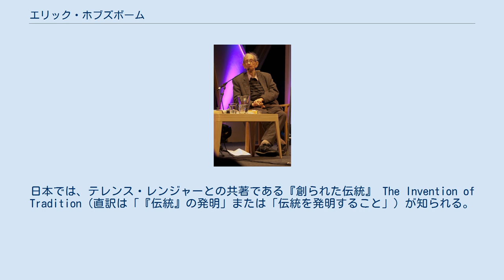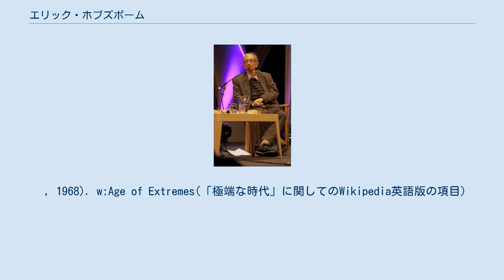エリック・ホブズボーム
2011年5月31日、ヘイ・オン・ワイにおけるヘイ・フェスティバルにて。
 エリック・ジョン・アーネスト・ホブズボーム（Eric John Ernest Hobsbawm, 1917年6月9日 - 2012年10月1日）は、イギリスの歴史家。
 ポーランド系ユダヤ人を父に、エジプト・アレキサンドリアに生まれる。
オーストリアおよびドイツで幼年期を過ごし、1933年に渡英。
ケンブリッジ大学より博士号取得後、ロンドン大学バークベック・カレッジで教鞭をとる。
 『革命の時代』（邦訳は『市民革命と産業革命』）、『資本の時代』、『帝国の時代』という「長い19世紀」（1789年〜1914年）の三部作のあと、1914年から1991年までを「短い20世紀」として、『両極端の時代：短い20世紀』Age of Extremes: The Short Twentieth Century.（Extremesが複数形であることに注意。邦訳では『20世紀の歴史――極端な時代』と訳されている）を著した。
日本では、テレンス・レンジャーとの共著である『創られた伝統』 The Invention of Tradition（直訳は「『伝統』の発明」または「伝統を発明すること」）が知られる。
 2012年10月1日、病気のため、ロンドンのロイヤルフリー病院で死去。
95歳没。
 , 1968). w:Age of Extremes(「極端な時代」に関してのWikipedia英語版の項目)